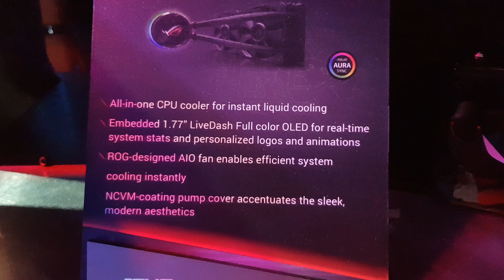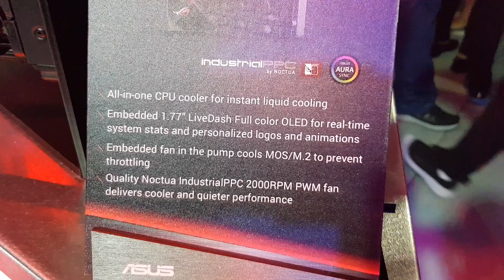Asus ROG AIO Computex 2018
Os mostramos los nuevos sistema de refrigeración líquida de ASUS ROG que acaban de anunciar en la feria Computex 2018